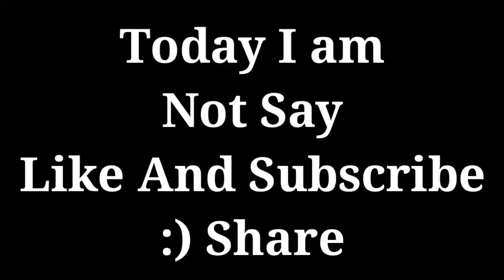Assassin's Set Outfit Crate opening In PUBG Mobile Lite / I3boys Gaming / I3boys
Hello Friends It Is Gaming channel Videos Achi Lgi To Subscribe Karna Mat Bhulna Aur Like Aur Share bhi Kr Dena Taki Humare Pubg Mobile Lite Ki cummuniti bhi  BDE aur ager Aap Ace Par ho To mujhe Pubg Mobile Lite Pe Friend Bna Lo
Humare Squad Me Join Hone Ke Liye Aap Ace par Ho aur Level 50 above ho
Real name :::::: Sahib
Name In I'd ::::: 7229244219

I need Teammates

Baki SAB channel ke about me hai.